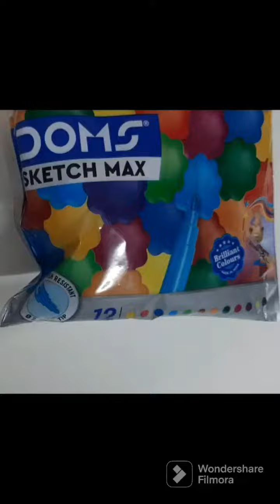Art is not what you see, but what you make others see 🌟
The Sparkling Lady👸🏻🌟